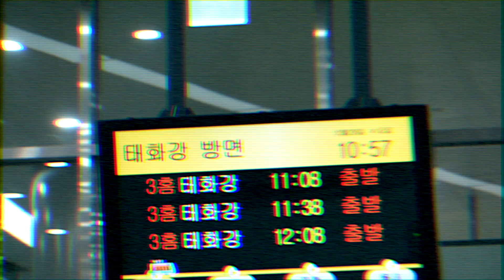동해선 광역전철 개통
동해선 광역전철 개통 영상